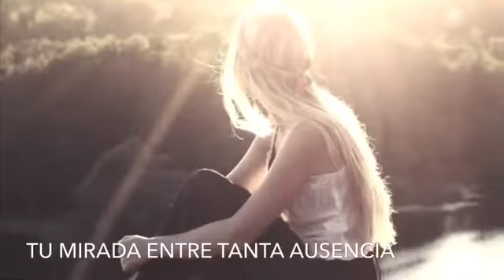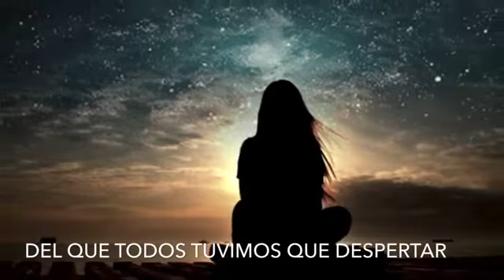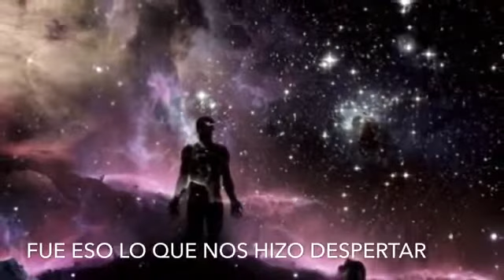Tema del Adiós - Pedro Suárez-Vértiz by Juan Antonio de Dompablo (Versión Pandemia)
“Tema del adiós”
Intérprete: Juan Antonio de Dompablo
Adaptación letra y piano: Guillermo Amésquita.
Letra y música original: Pedro Suárez-Vértiz